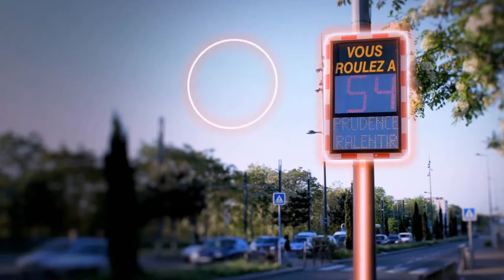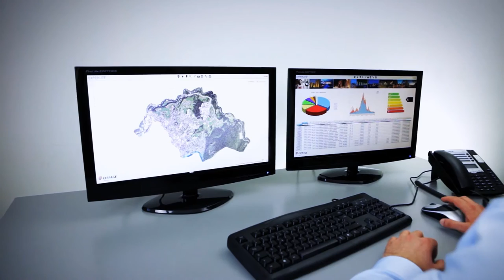Centre-ville connecté à Dijon du 22 au 24 septembre 2016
Imaginez…il est tard, les magasins sont fermés, mais qu’importe, la vitrine de votre librairie est en réalité un écran tactile grâce auquel vous allez commander le livre qu’il vous faut.
Et puisqu’il vous faudra bien rentrer chez vous, votre smartphone vous indique l’horaire de passage de votre prochain tram à l’arrêt le plus proche. Cela s’appelle « un centre-ville connecté ». Ou comment l’innovation technologique va, demain, nous simplifier la vie en rendant les commerces et les services plus accessibles, plus simples, plus disponibles. Bienvenue dans la « smart city » !

Nous vous proposons un événement national sur 3 jours à l’attention des élus, des collectivités, des commerçants et du grand public, qui présentera les nouvelles technologies et usages du commerce connecté à Dijon du 22 au 24 septembre 2016.